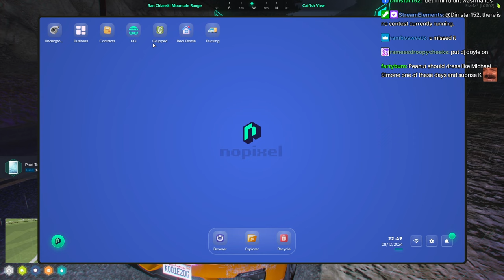Peanut's Night Event Race Goes As Expected | Nopixel 4.0